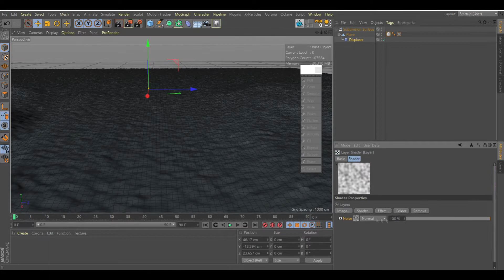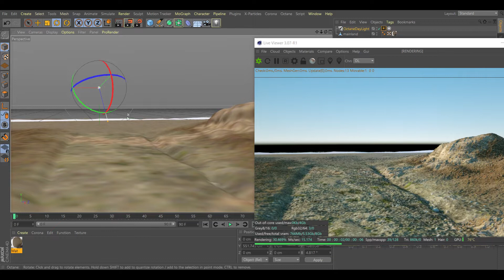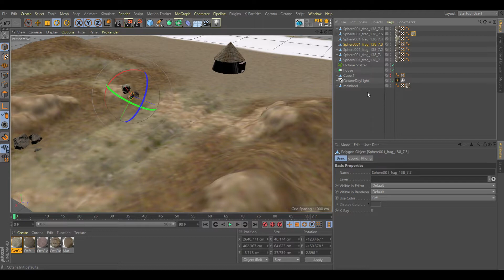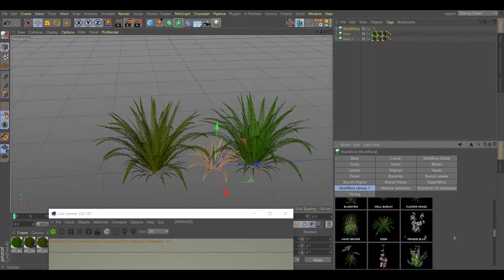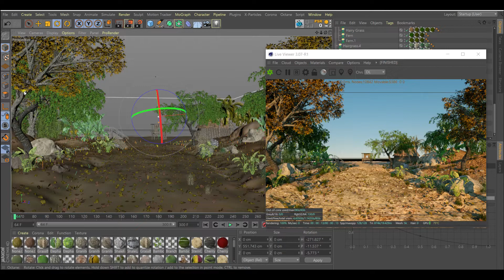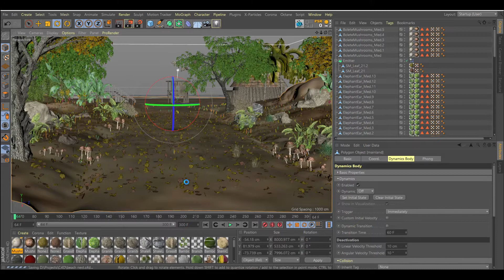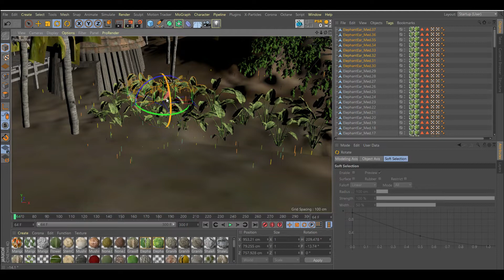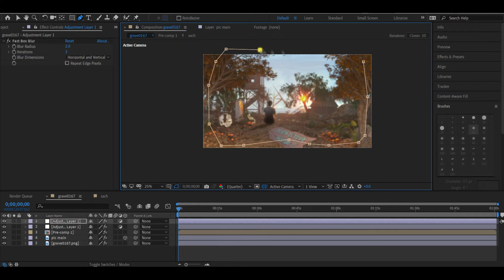What it takes to create a scene like this! | Cinema 4D nature render with Octane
In this video, I'll show you the steps from start to finish to create a nature render of dense vegetation land. Also, you'll see texture painting and compositing part.